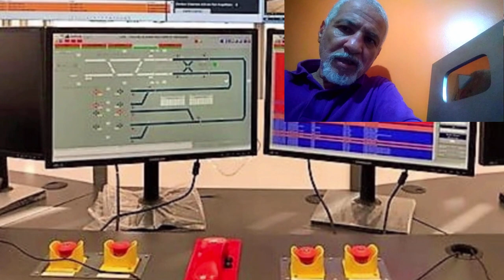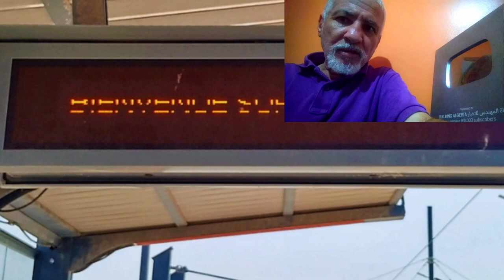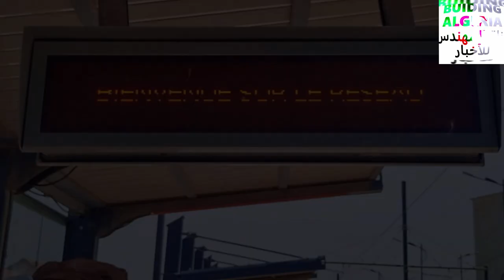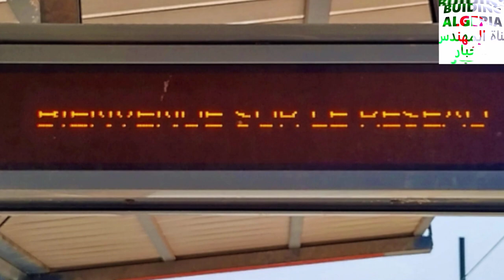تابعو جديد مشروع تراموي مستغانم TRAIN TRAM LINK IN MOSTA